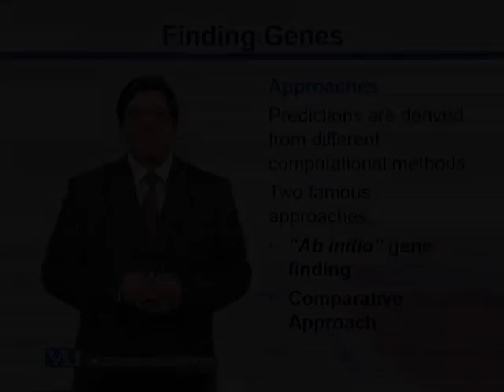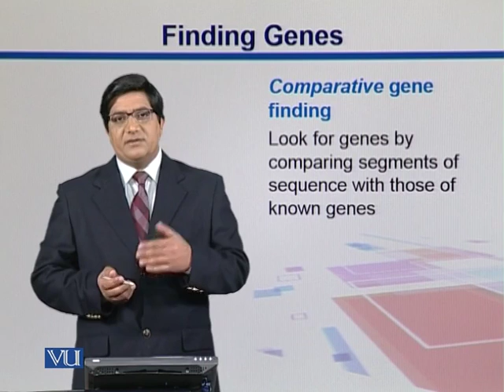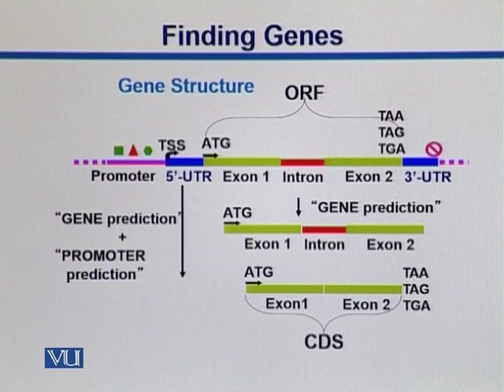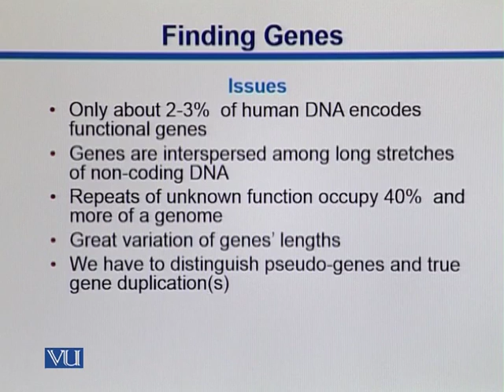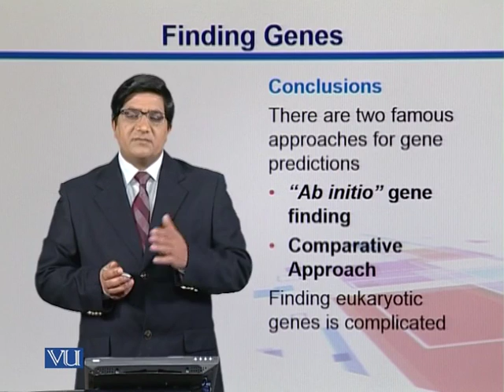Topic 117 (BIF733 - Bioinformatics I (Essentials of Genome Informatics))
Course Name: Bioinformatics I (Essentials of Genome Informatics)
Instructor: Dr. Waseem Haider, Ph.D. (University of Illinois at Urbana Champaign, USA)
Topic: